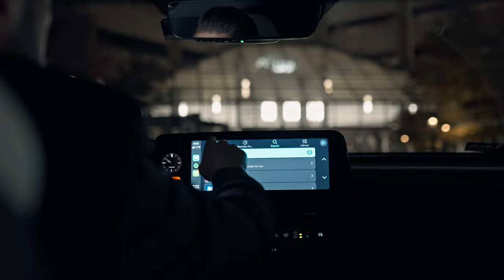Day in the life with a Plastic Surgeon by Hugo NEURAL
filming surgical procedure is always fun
Plastic Surgeons:
Dr. David Sieber
Dr.Andre Marshall
Dr. Ali Abtahi
Dr. Masoud Saman

Location:
Dallas, Texas
Los Ángeles, California

Directed and film by Hugo Neural
Hugo Calderón